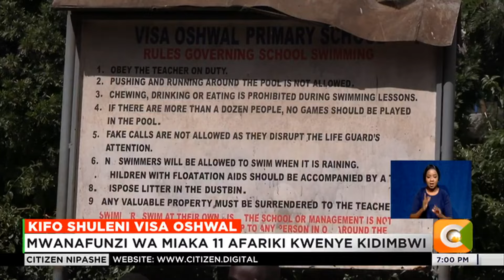Mwanafunzi wa miaka 11 afariki kwenye kidimbwi shuleni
Familia moja eneo la Eastleigh inalilia haki baada ya mwana wao mwenye umri wa miaka 11 kufariki ndani ya kidimbwi cha kuogelea katika shule ya msingi ya visa Oshwal, Parklands. Familia inasema kuwa Iilyaas Abdikarim Ali Mohamud alitoweka shuleni jana na usimamizi wa shule ulijua wakati babake alienda kumchukua mwendo wa saa kumi jioni. Juhudi za kumtafuta zilianza hadi leo mwendo wa saa tano mchana wakati mwili wake ulipatikana.